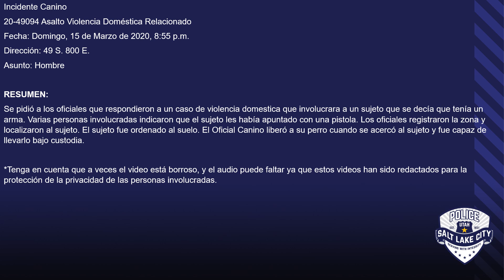Canine Incident 20-49094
Following a use of force audit of its K-9 Apprehension Program, the Salt Lake City Police Department released body-worn camera videos today of 19 cases.

“In the interest of being open and transparent, we are making public one video for each of the 19 cases that we have identified need further review,” said Salt Lake City Police Chief Mike Brown. “We have worked diligently to perform this audit and are taking the initiative to conduct similar audits in all divisions of the police department.”

In total, the department identified and audited 34 cases spanning back to 2016, referring all to the District Attorney’s Office for review. The K-9 Apprehension Program and the four dual purpose dogs associated with it remain suspended indefinitely.

Six officers involved in the cases have been placed on administrative leave pending the outcomes of the investigations, consistent with Department practice.

Following a use of force audit of its K9 Apprehension Program, the Salt Lake City Police Department released body-worn camera videos today of 19 cases.

“In the interest of being open and transparent, we are making public one video for each of the cases that we have referred to the district attorney’s office,” said Salt Lake City Police Chief Mike Brown. “We have worked diligently to perform this audit and are taking the initiative to conduct similar audits in all divisions of the police department.”

In total, the department has thus far reviewed 34 cases spanning back to 2016, referring 19 to the District Attorney’s Office for further review.

The K9 Apprehension Program remains suspended indefinitely.

Seven officers involved in the cases have been placed on administrative leave pending the outcomes of the investigations, consistent with Department practice.

SLCPD’s Use of Force Policy The Salt Lake City Police Department